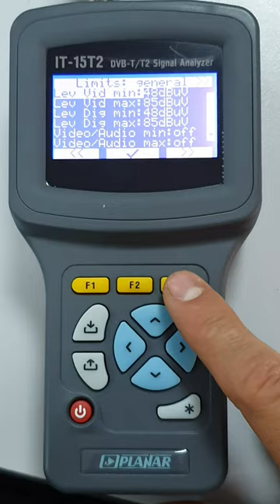IT-15T2 data logger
•• Shows all T2 parameters, signal details and RF measurements
•• Full digital measurements: MER, -pre and -post BER, PER
•• Analog video level, C/N, V/A ratio
•• Fast spectrum analysis (5 to 900 mHz)
•• Constellation and echo diagram
•• Powering of antenna amplifier
•• AC/DC voltage measurements
•• Data Logging and useful PC functions
•• Up to 3 hours battery work